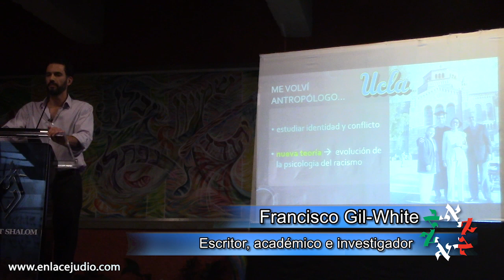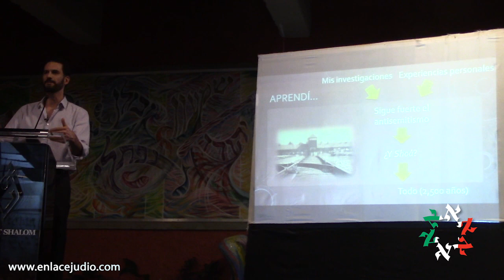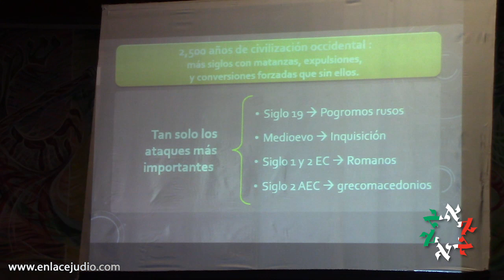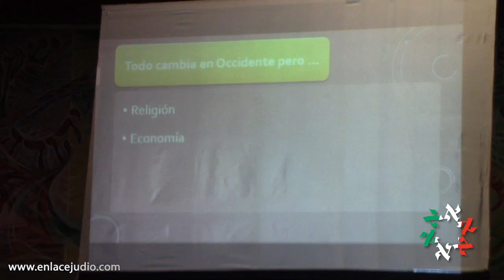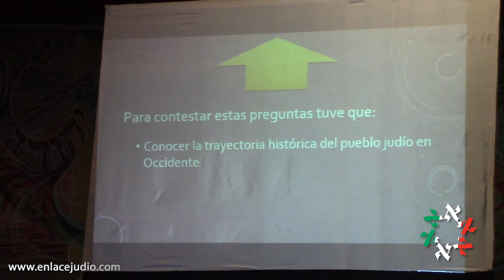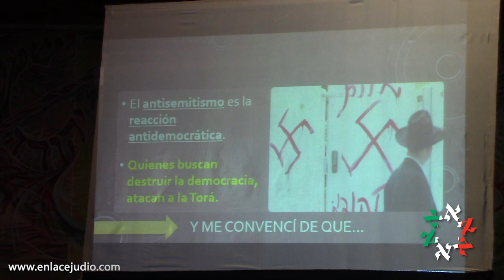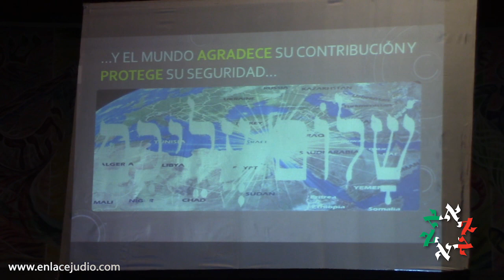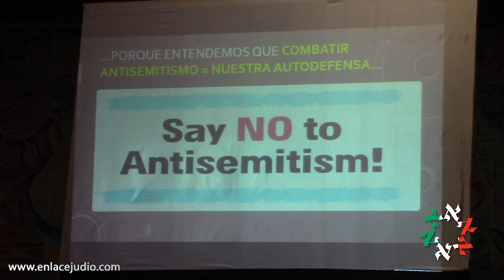"La Biblia judía y la democracia moderna" Francisco Gil-White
Francisco Gil-White es escritor, académico e investigador. El 16 de mayo presento la plática La Biblia Judía y la Democracia Moderna. Es esta se remonta a 2500 años atrás desde que hubo conspiraciones y grandes matanzas contra los judíos en diferentes imperios. Ya en la era moderna aborda las grandes matanzas que han habido. Demuestra en su plática como desde Moisés es que comienza la democracia.